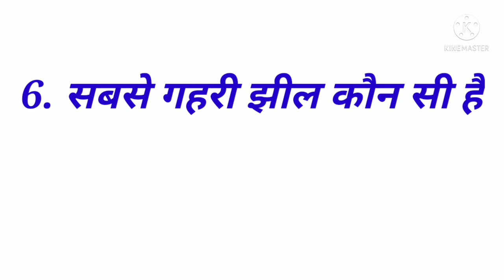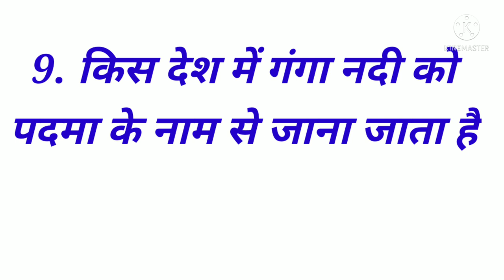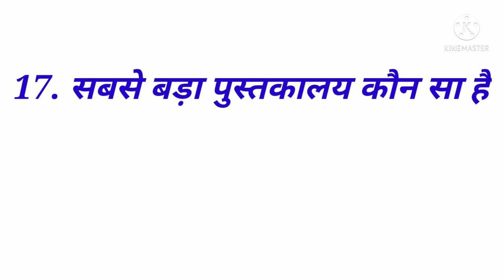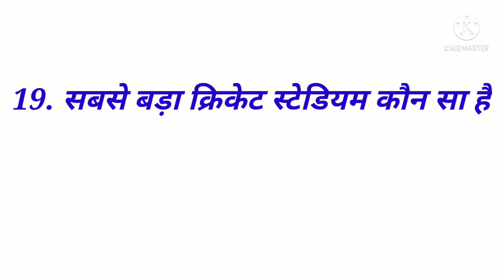SSC GD महत्वपूर्ण question||SSC GD Important GK question 2021#dk ki gk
SSC GD important gk question for exam 2021
ssc gd gk question
related keybard
ssc exam gk question 2021,ssc gd important gk question, ssc gd prvious year question, ssc gd math question, ssc gd important gk quiz,
dk ki gk
ssc gd important gk question
ssc gd previous year question for you
important gk question
gk question all exam